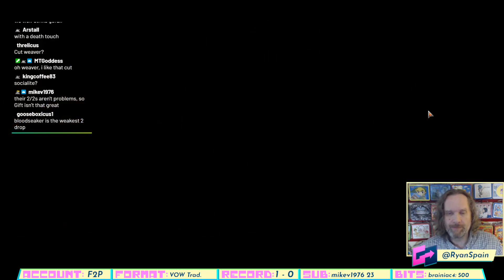Crimson Vow Draft - "You're Out!" (VOW Traditional)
Ryan Spain drafts Innistrad: Crimson Vow on MTG Arena -- catch Ryan live over M-F 9:00 AM Pacific!

-- we have an active population of users waiting draft with you and battle on MTG Arena for no gems or gold!